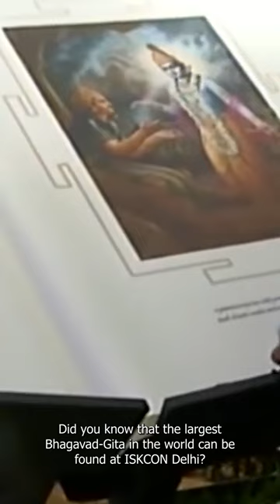Our visist to ISKCON Delhi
(Become a member - get early access to videos - stay in touch)

▶UPI: sudevi@icici

Peter Panstingl
IFSC Code: ICIC0004024
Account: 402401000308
Swift Code: ICICINBBCTS

-Bhagavat Gita (Eng)
-Bhagavat Gita (Hindi)

Peter Panstingl
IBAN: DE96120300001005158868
BIC: BYLADEM1001

Send Bitcoin (BTC):
▶1FuMeH4WQh9BA8hmHD5fjyx5yjoijqoA89

Send BitcoinSV (BCHSV):
▶1CLRVBDRzApJcBbfi7EvQuQynLVvSPeC6V